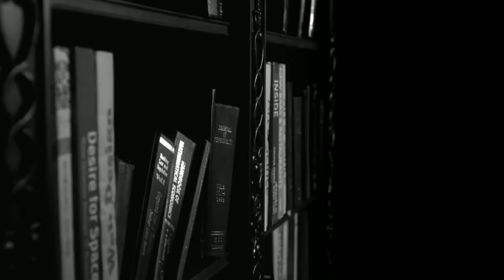Sorry sorry (R&B MV) ANSWER Super Junior